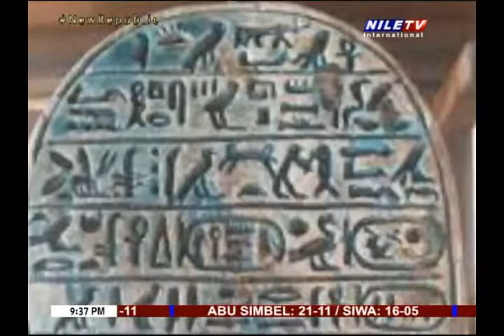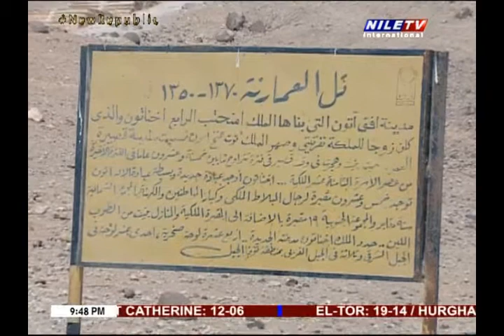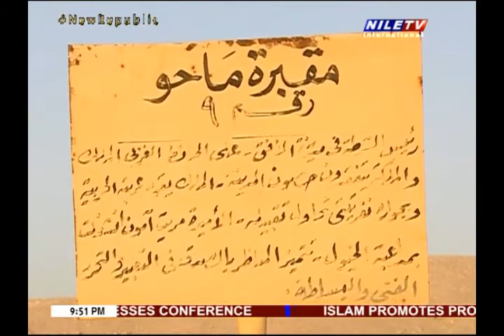Tour in Egypt 18 12 2021